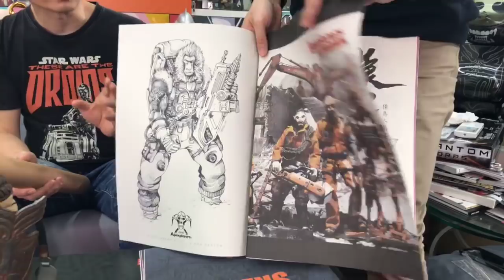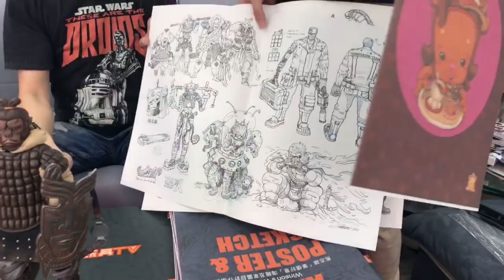TOYSTV S5 EP11 P1「名人堂」Winson Ma Toy Designer [Hall of Fame]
Program host: Winson Ma, Douglas, Bryan Lo